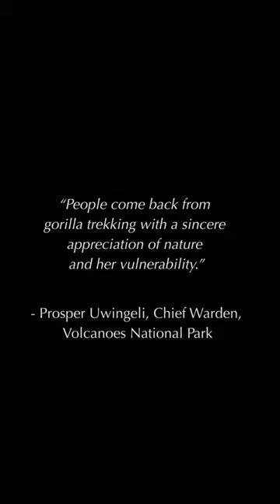did you know!!